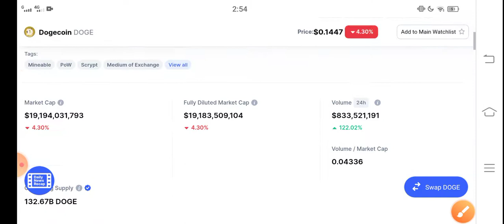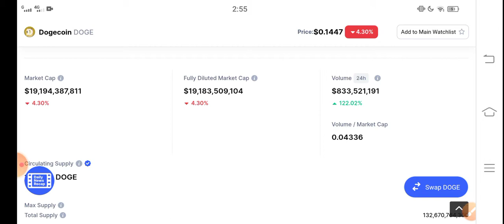Dogecoin 300X Profit || Dogecoin Price Prediction! Dogecoin today News